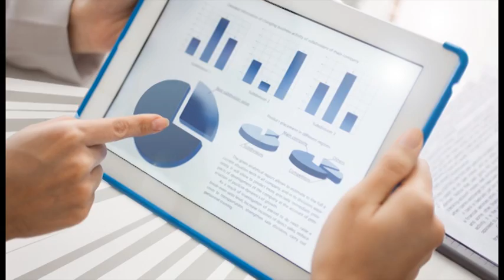MidMichigan Innovation Center